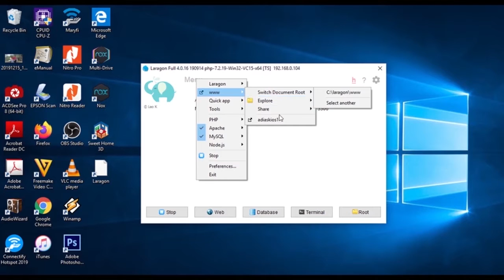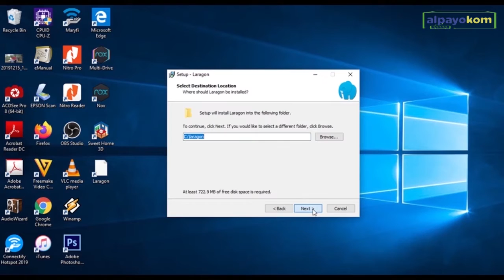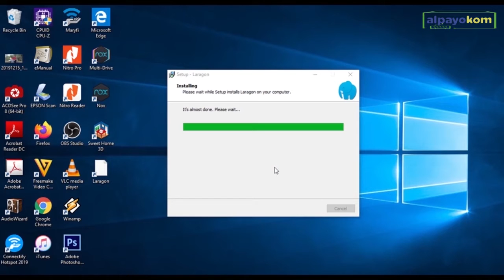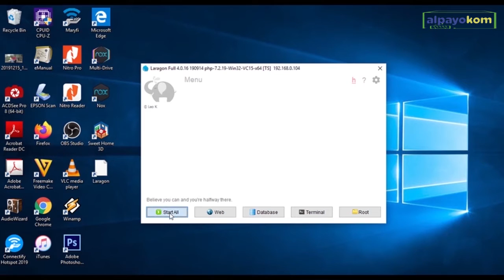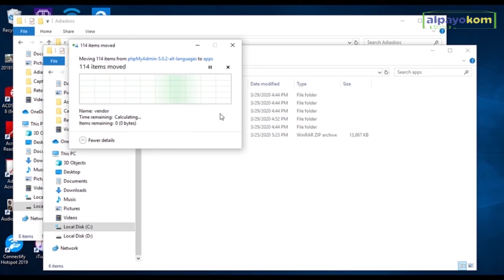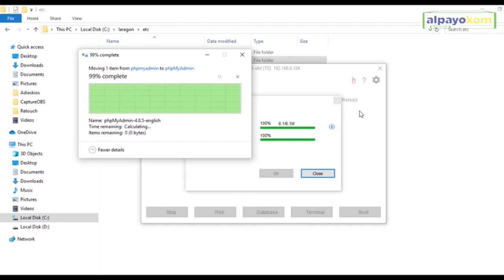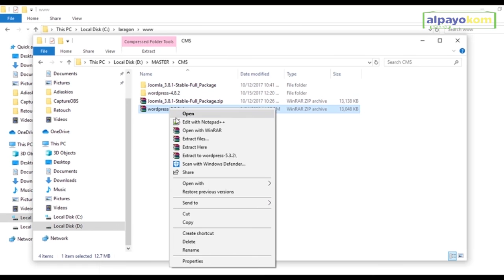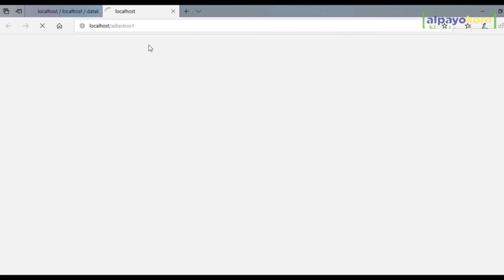Cara Install Laragon di Windows 10 | Tutorial belajar website di Localhost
Tema : Cara menginstall Laragon di Windows 10
Isi : Tutorial cara menginstall Laragon di Windows 10 disertai dengan cara menginstall phpMyAdmin & CMS Wordpress sebagai web tes lokalnya.

Belajar website
Tutorial website
Membuat website di localhost
Belajar Laragon
Tutorial Laragon